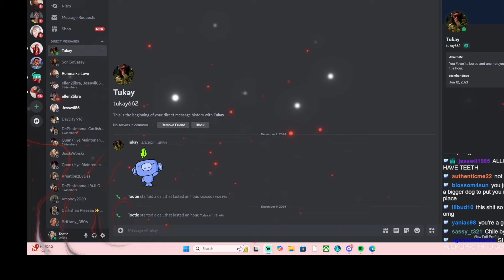BREAKFAST & BUD: WHAT DO YOU FEAR IN A RELATIONSHIP? FEATURING TALKSWITHTUKAY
Welcome to BREAKFAST & BUD my MORNING TALK SHOW!!! The place where we eat good and vibe!!!

TUNE IN EVERY MONDAY-THURSDAY 10:30AM-12PM!

FACEBOOK: DANIELLE EDWARDS LAW